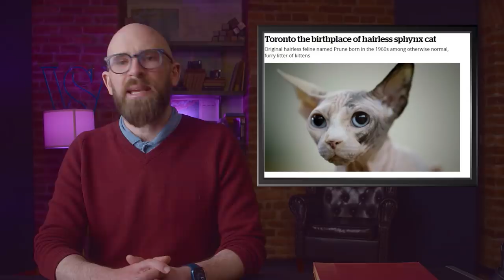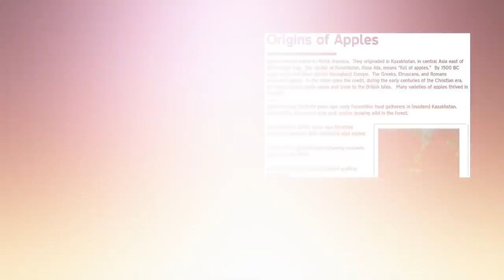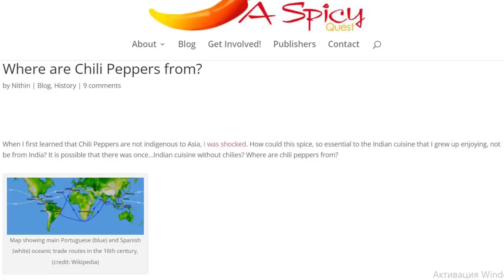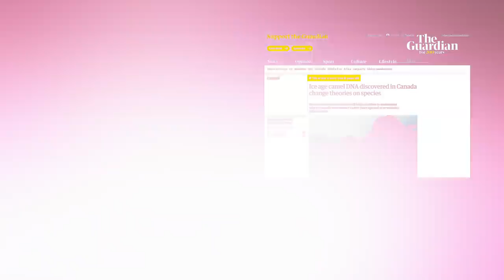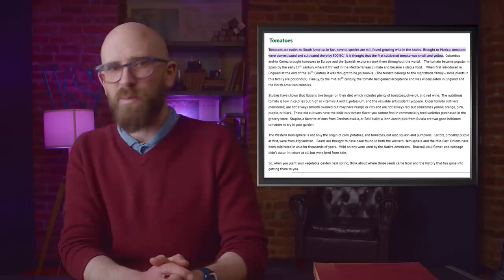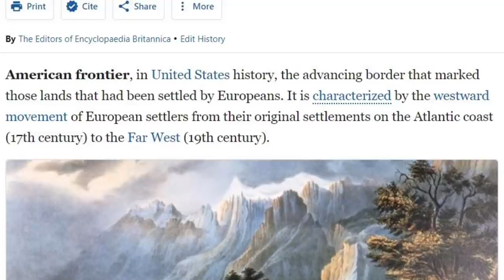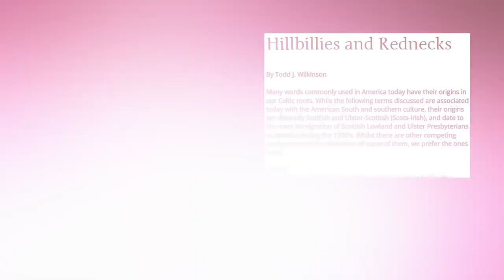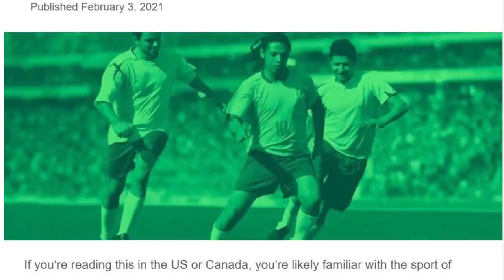10 Things That Don't Quite Come From Where You Probably Think They Did